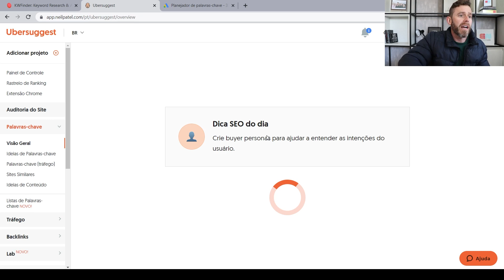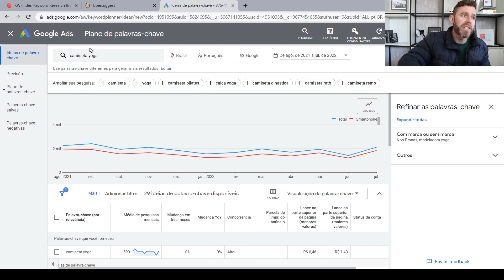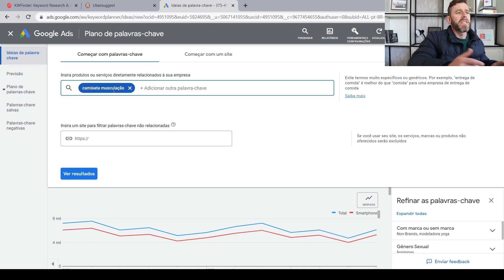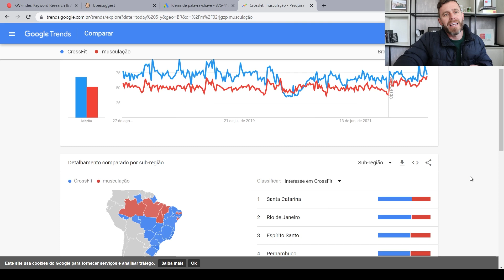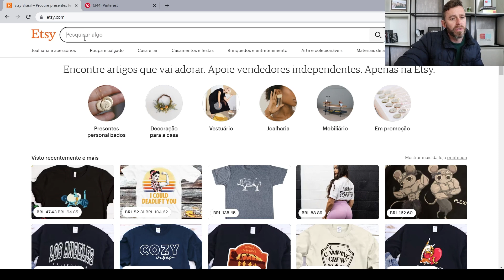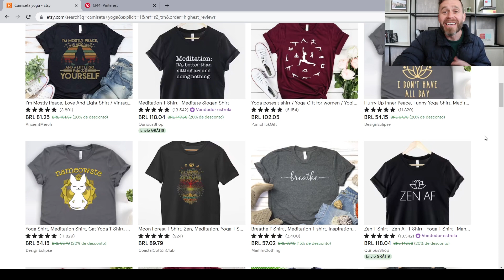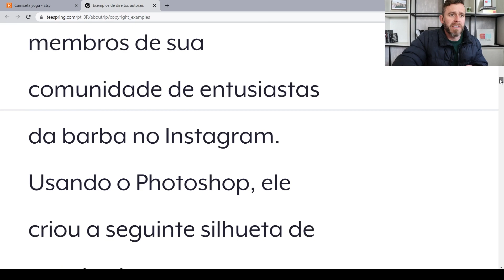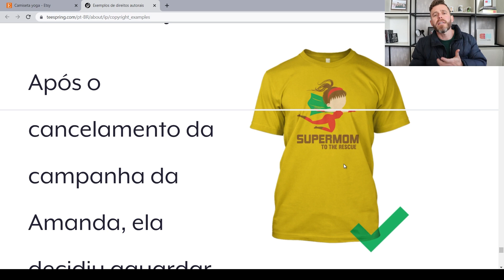Como criar produtos estampados que vendem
Marco Lang revela as ferramentas que utiliza diariamente para criar produtos estampados que vendem muito.

Se você está no mercado de estamparia e personalizados, pode através desta aula levar seu negócio para o próximo nível com o qual você tanto sonha.

Conheça o curso Design de Estampas (ATUALIZADO):
► Ou envie um Whatsapp para 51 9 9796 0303

Não deixe também de enviar as suas dúvidas nos comentários abaixo...